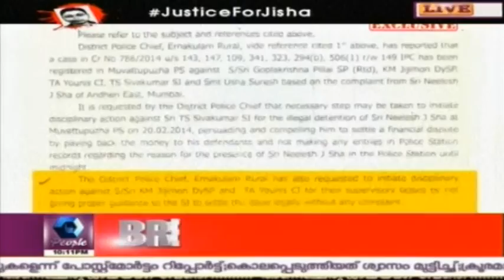News @ 10 PM | 5th May 2016